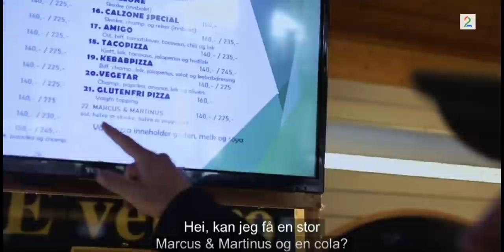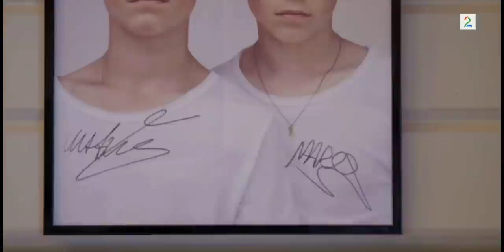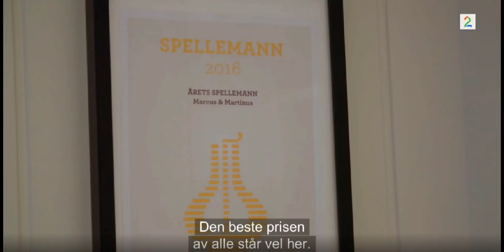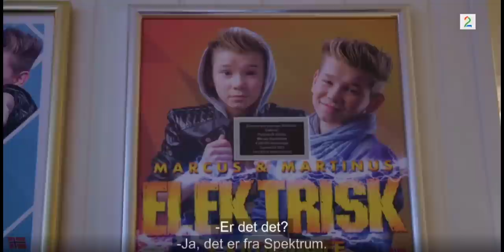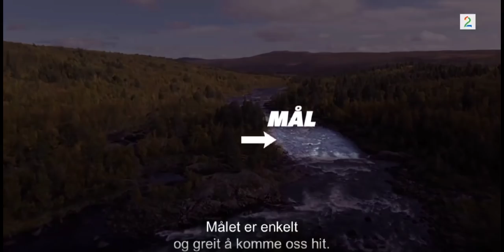Marcus & Martinus with Held Harald